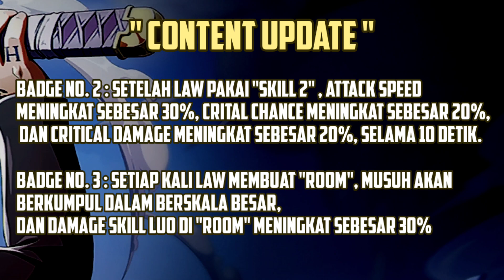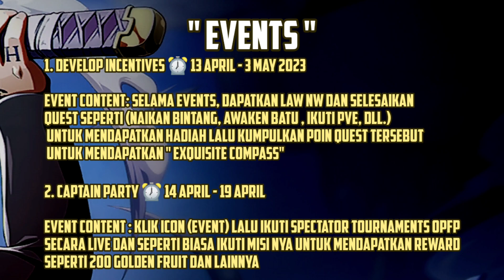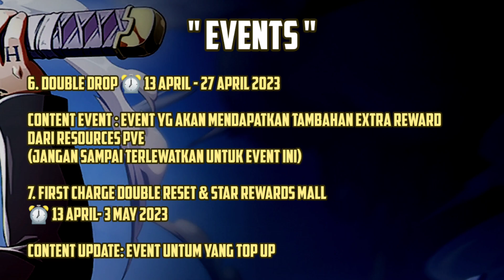🔥BIG UPDATE EVENTS + NEW SYSTEM ROAD TO 2ND ANNIVERSARY • One Piece Fighting Path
New Big Update One Piece Fighting Path
Law New World - Events - New System

Size : 10,41GB
Online

One Piece Mobile Game
OPFP